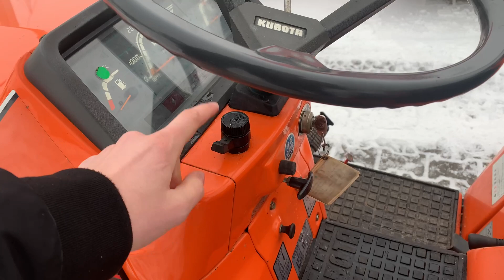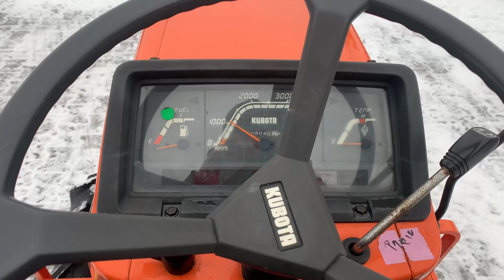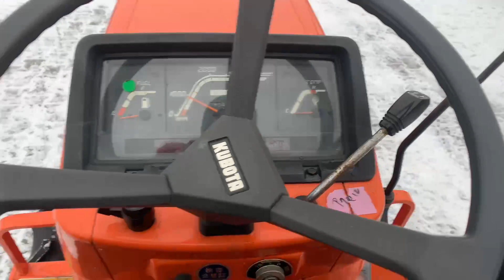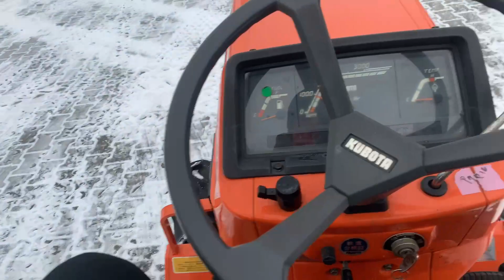Огляд японського міні трактора Kubota B1-17 | Totus Traktor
Сьогодні у нас на огляді японський міні-трактор Kubota B1-17.

Технічні характеристики 🔧:
✔️ Потужність, P.S. - 17
✔️ Довжина 225см +60 см фреза
✔️ Передня колія - від 84 см до 96 см
Контакти:
 📍м. Зарванці (обл. Вінницька), вул. Мирна, 8А
 📍М. Одеса, вул. Атамана Головатого, 155а
 ♻️пн-пт с 9:00 до 18:00
 ♻️сб с 9:00 до 15:00
 ♻️Неділя вихідний